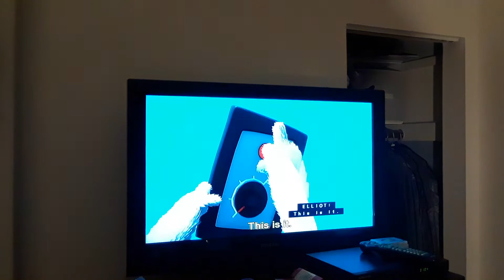Fifi. Defeated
After   fifi  defeated. Was. My  hero.